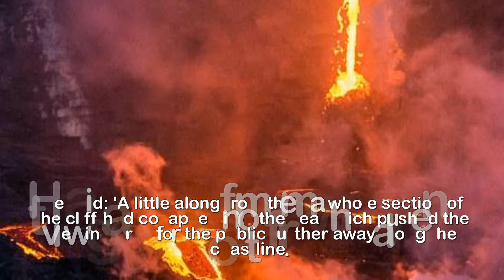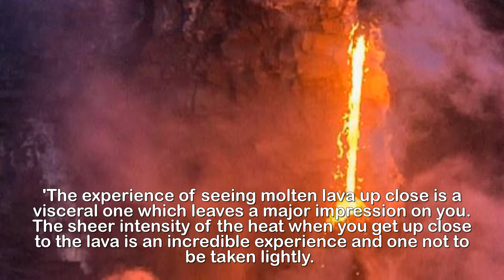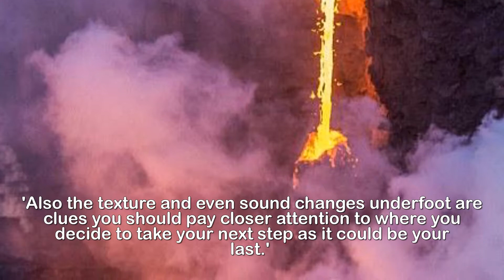Photographers risk lives at edge of volcano in Hawaii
Red hot shots! Photographers risk their lives perching
on the edge of a huge VOLCANO above rivers of fiery
molten LAVA to get the perfect shot.Fearless photographers risked their lives to get the perfect shot in Hawaii by perching precariously on the edge of a huge volcano with red-hot molten lava spewing at their feet.The two snappers were spotted balancing on the precipice of Mount Kilauea, on the Big island of Hawaii, while lava of more than 2,000 degrees Fahrenheit ran like rivers of fire beneath them.